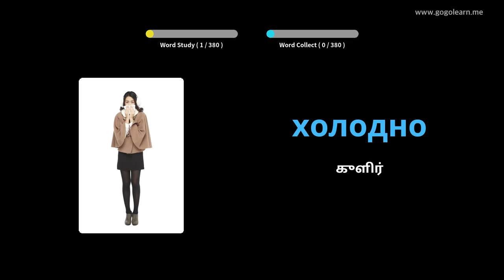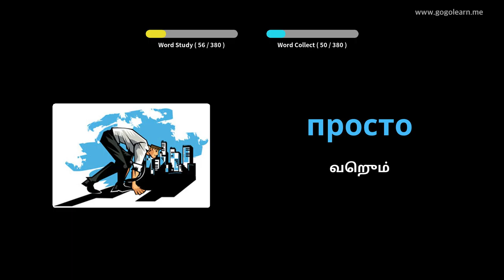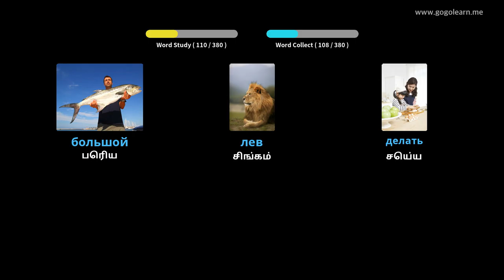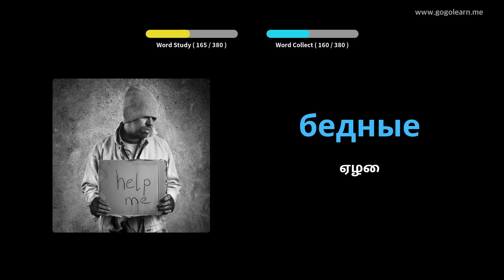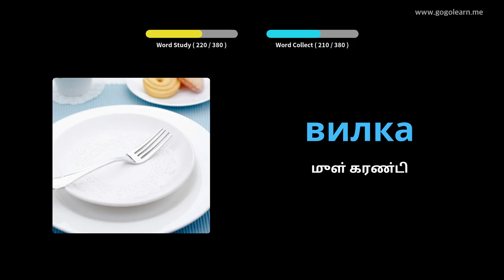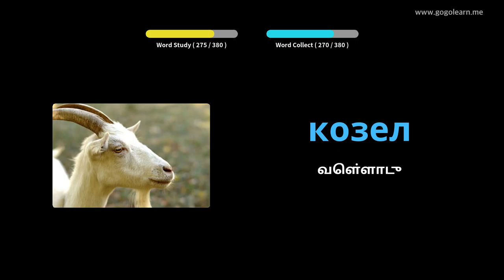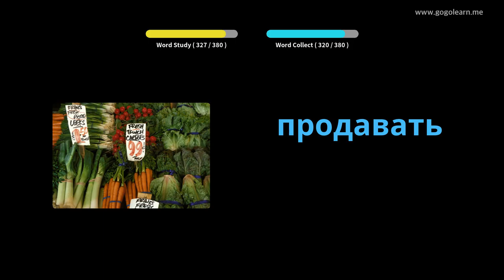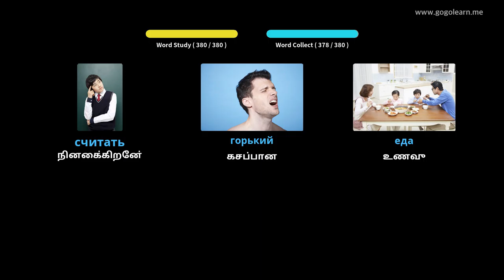ரஷ்ய சொல்லகராதி அடிப்படை குழந்தைகள் | Golearn